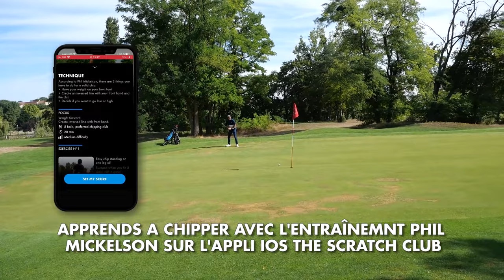Un pro du tour peut il perdre contre 2 enseignants ?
Ca joue en dessous du par!

Quel pro de l'île fleurie peut faire le meilleur score en strokeplay ?

José Filipe Lima qui a joué 19 ans sur le tour européen ?
Charles Jambut pro enseignant qui joue avec un seul club ?
Adrien Callou (moi) qui va bientôt être diplômé pour être pro enseignant ?

Le site The Scratch Club pour s'inscrire et savoir quand je lance l'appli sur Android: